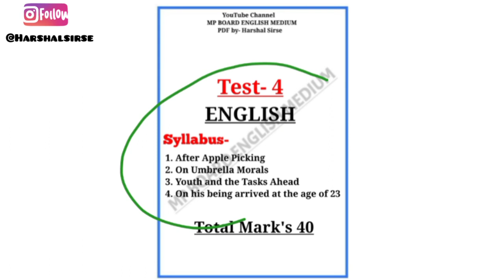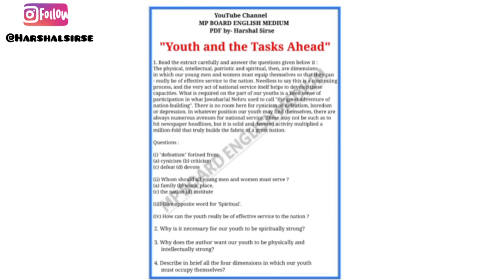Mp Board class 12th revision test / english 4/ एमपी बोर्ड क्लास 12th रिवीजन टेस्ट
MP Board class 12th English medium
MP Board class 12th special English
MP Board class 12th general Hindi
MP Board class 12th revision tests
MP Board class 12th Hindi and English revision test
revision test Hindi and English
revision test Hindi general
revision test English special
MP Board class 12th sample paper
MP Board class 12th paper presentation
MP Board paper presentation
MP Board class 12th Hindi paper presentation
MP Board class 12th Strategy
how to score 90 + in 30 days
MP Board new strategy class